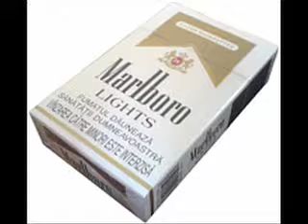Ramiwood Episode 2: "Baklava"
Today is a great day in Hollywood. I'm going to hit the streets and go get some of my favorite treats.